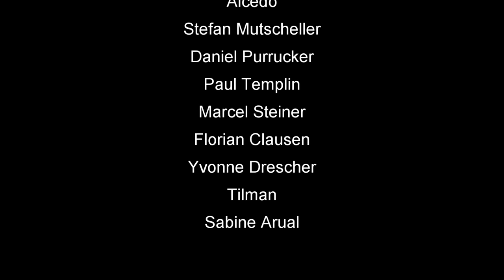Skat Stories #38: Niemals aufgeben